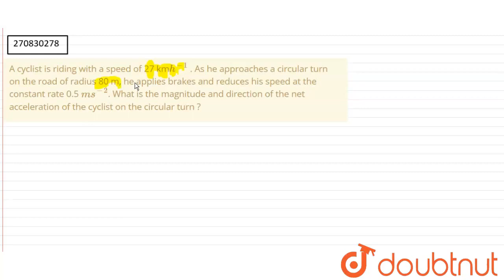A cyclist is riding with a speed of 27 kmh^(-1) . As he approaches a circular turn on the road o...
A cyclist is riding with a speed of 27 kmh^(-1) . As he approaches a circular turn on the road of radius 80 m, he applies brakes and reduces his speed at the constant rate 0.5 ms^(-2). What is the magnitude and direction of the net acceleration of the cyclist on the circular turn ?
Class: 10
Subject: PHYSICS
Chapter: KINEMATICS
Board:CBSE

👉 Have Any Query? Ask Us.